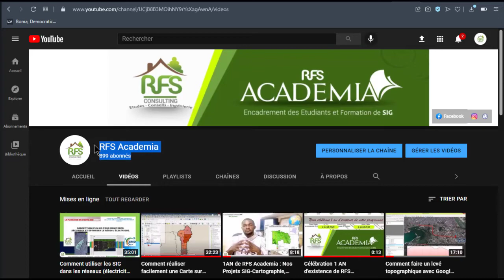Un simple geste pour soutenir notre initiative_ Veuillez vous abonner !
RFS Academia, programme d'encadrement des étudiants finalistes et formation de SIG, initié par le bureau d'études RFS CONSULTING(RDC).
Besoin d'une formation de SIG, Cartographie numérique et Télédétection appliquée ?